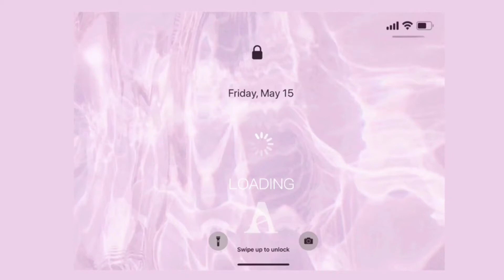RNW 金縷梅鎮定緊緻平衡滲透毛孔水 (濕敷緊緻毛孔調理油痘肌一把罩!)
濕敷緊緻毛孔調理油痘肌一把罩!